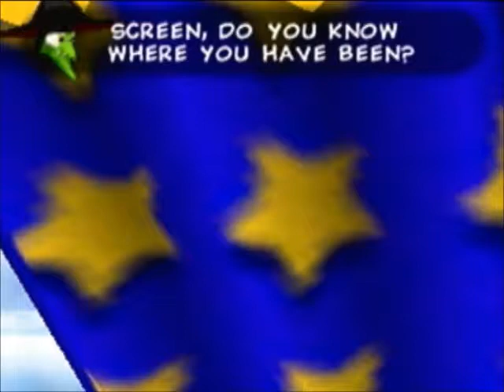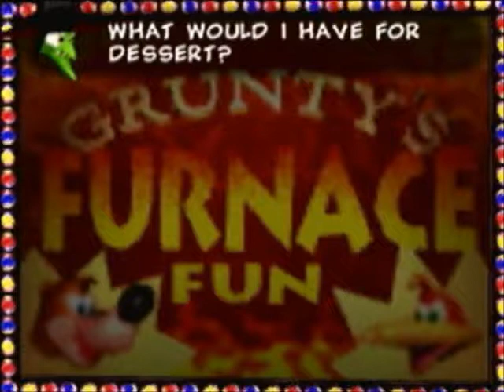Let's Play Banjo Kazooie Episode 23- The game show fail!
First I want to get out of the way sorry for the long episode! with a lot of failure that happened in this episode it's no wonder it's longer! Even after I cut a lot out! Anyways were approaching the end I hope you all enjoy the Semi-Finale Of Banjo Kazooie